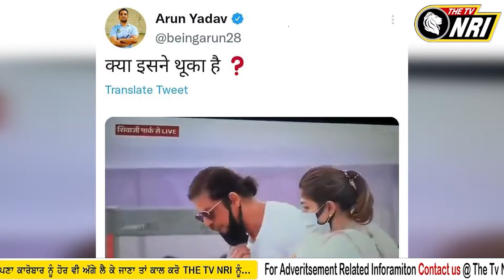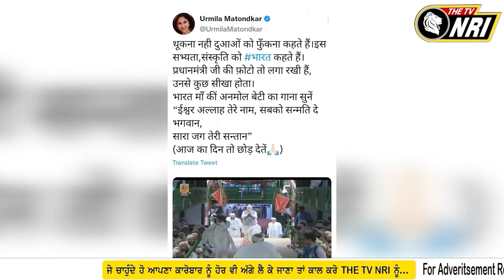ਕੀ Shah Rukh Khan ਨੇ Lata Mangeshkar ਦੇ ਸਰੀਰ 'ਤੇ ਥੁੱਕਿਆ ਸੀ ? Kya isne thuka hai